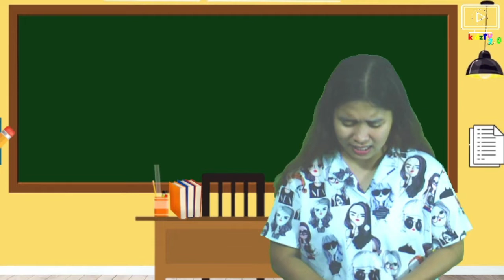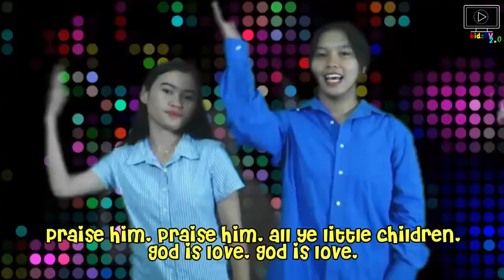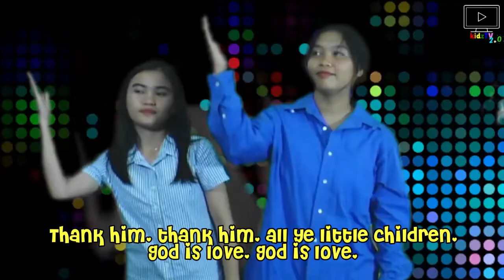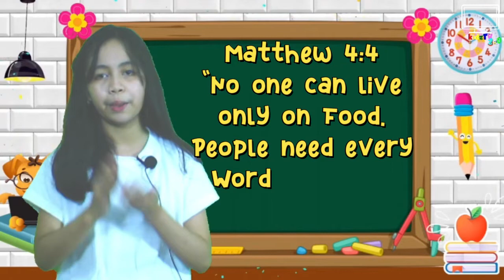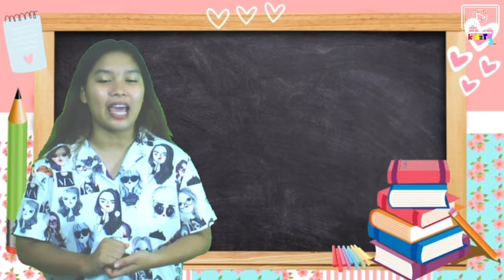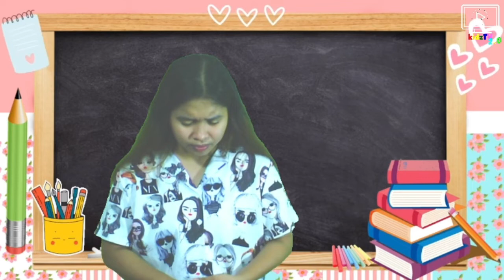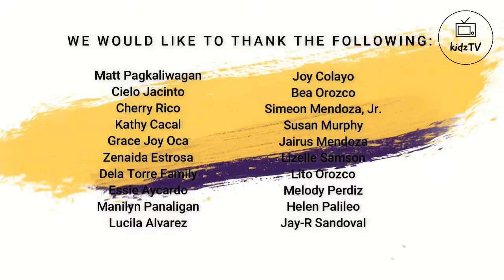kidzTV: God’s Word has Power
Matthew 4:1-11 Today’s Bible Lesson will help us to understand that there is great power in the spoken Word of God.